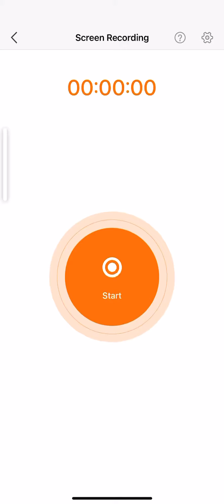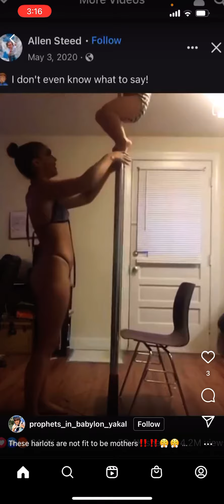EZEKIEL 9:6!!!!!!! AND WOMEN!!!!!